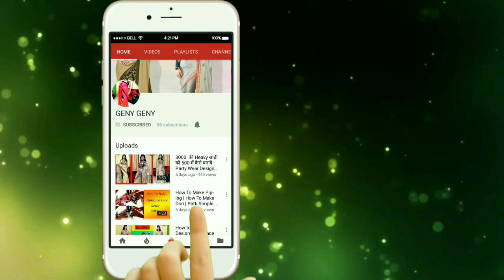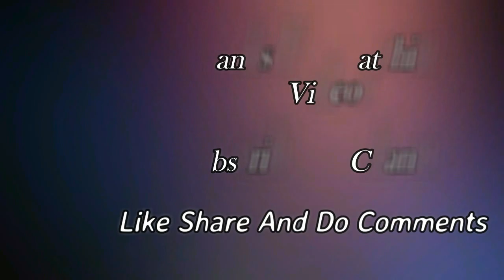How To Use Waste Things | Recycled Ideas From Old Cloth And Papper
Hellow Friends
               In this video i will teach you How To Use Waste Things | Recycled Ideas From Old Cloth And Papper.

1200 की Half And Half साड़ी को 300 में पुराने Lace से कैसे बनाये | Stylish Orange Designer Saree |

1700 की साड़ी को 400 में कैसे बनाये | Online Designer Half Half Party Wear Saree | Low Price Saree |

3000 की Heavy साड़ी को 500 में कैसे बनाये | Party Wear Designer Saree | How Make Heavy Saree

             HOPE YOU WILL LIKE THIS VIDEO